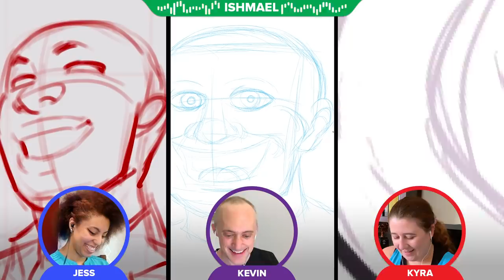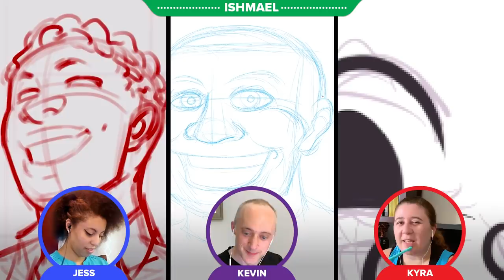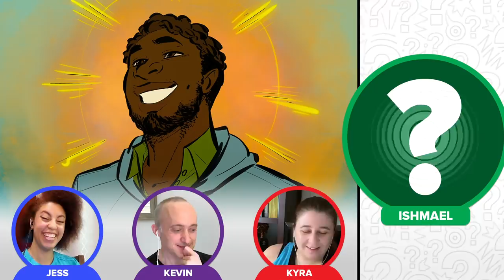Animator Vs. Cartoonist Draw A Stranger Based On Voice (Ishmael) • Draw-Off Voice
Jess, Kevin, and Kyra try to draw someone they've never met (Ishmael) based only on his own description. Whose portrait will get closest to the real thing?

MUSIC
SFX Provided By AudioBlocks

STILLS
National Championship - Oregon v Ohio State
Kevin C. Cox/Getty Images
BET AWARDS '14 - Show
Kevin Winter/Getty Images
Terrelle Pryor Pro Day
Jared Wickerham/Getty Images
"Psych" Panel - Comic-Con 2011
Frazer Harrison/Getty Images
42nd NAACP Image Awards - Portraits
Charley Gallay/Getty Images
Allstate Sugar Bowl - Ohio State v Arkansas
West Wing TV Stills
Getty Images/Getty Images